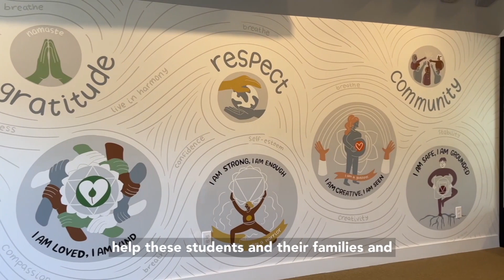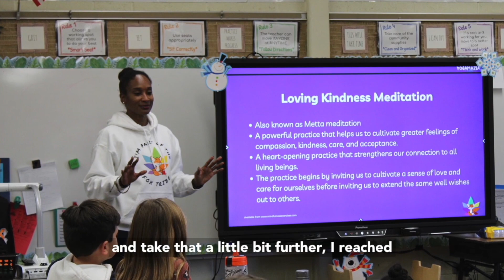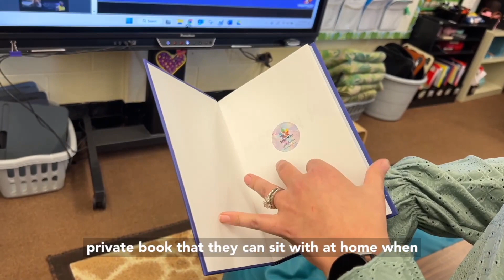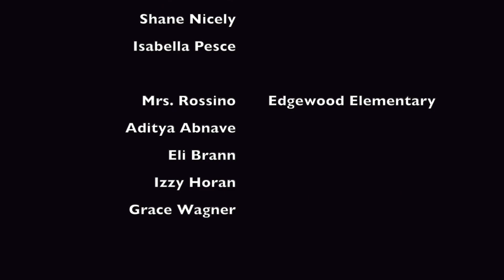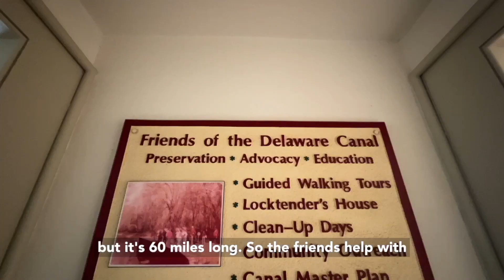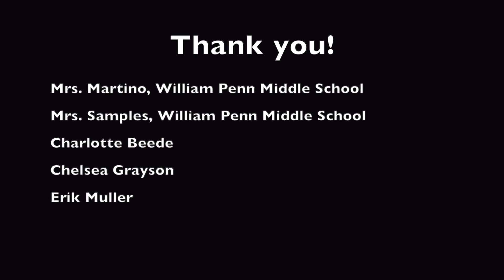Pennsbury Partners Program 2022-23 Partners of the Year